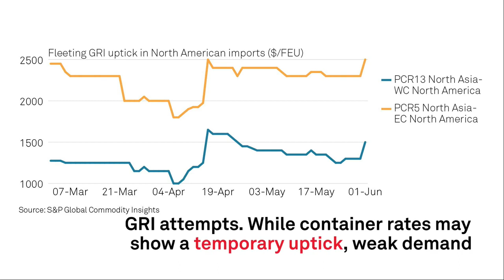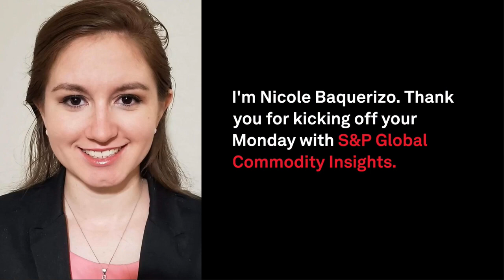US markets await direction from steel caucus, carbon credit auction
Container rate increases founder amid weak shipping demand
Steel industry leaders to testify at Congressional Steel Caucus
Washington state’s second credit auction results to be released